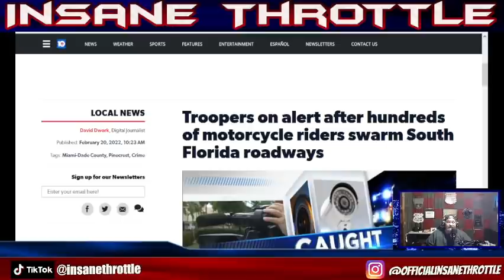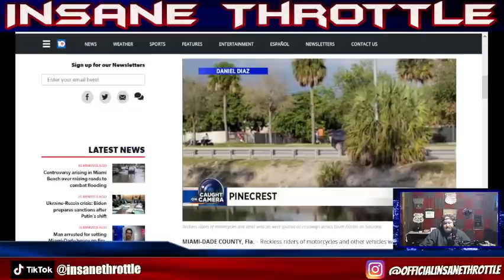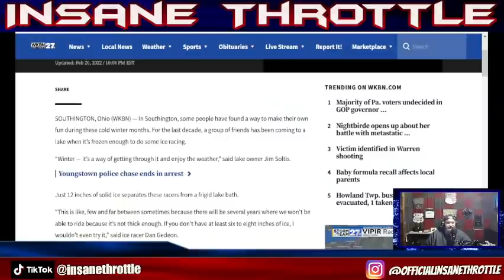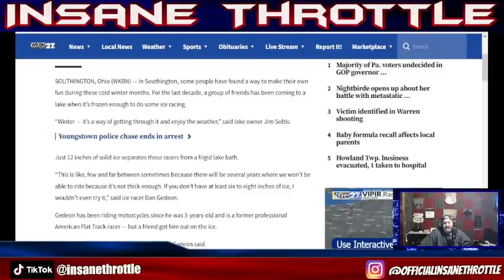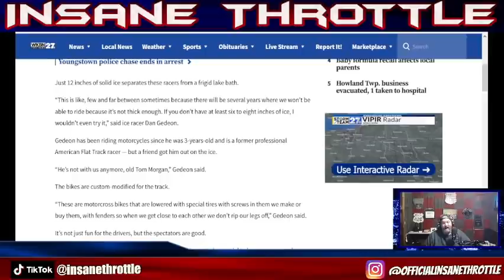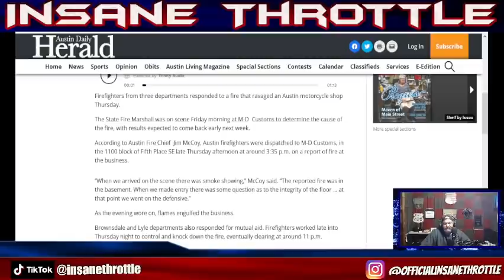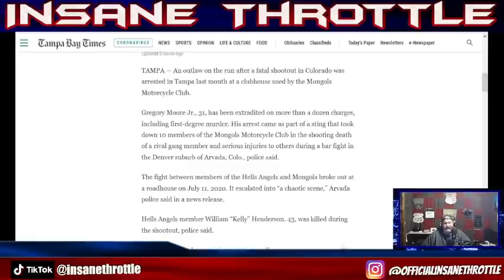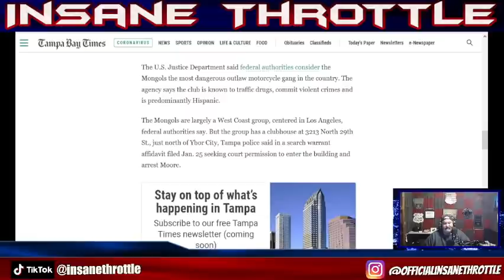MONGOL MC MEMBER ON RUN CAPTURED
An outlaw on the run after a fatal shootout in Colorado was arrested in Tampa last month at a clubhouse used by the Mongols Motorcycle Club.
Gregory Moore Jr., 31, has been extradited on more than a dozen charges, including first-degree murder. His arrest came as part of a sting that took down 10 members of the Mongols Motorcycle Club in the shooting death of a rival gang member and serious injuries to others during a bar fight in the Denver suburb of Arvada, Colo., police said..

TIME STAMPS
00:00 Introduction to show
00:58 Dirtbike riders take over highway
2:00 Motorcycle Vs Semi Truck
03:03 Motorcycle Ice Racing
05:44 Update on Fire at Austin Motorcycle Shop
07:12 Mongol MC Member On Run | Captured

GET IN THE KNOW- CHECK OUT WHAT'S HAPPENING IN THE SCENE WITH THESE OTHER BIKER NEWS VIDEOS